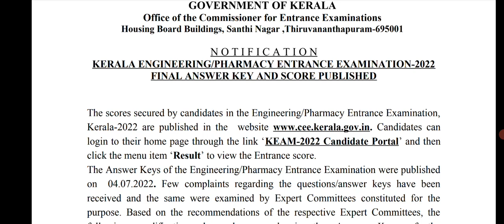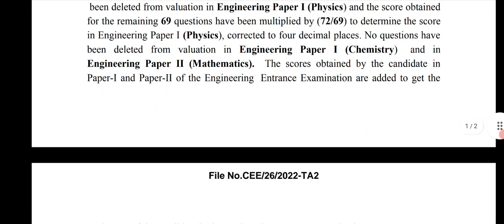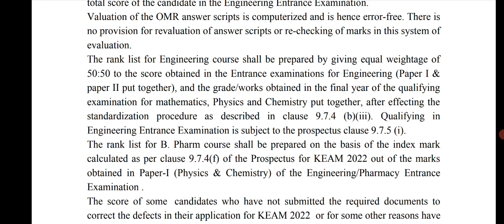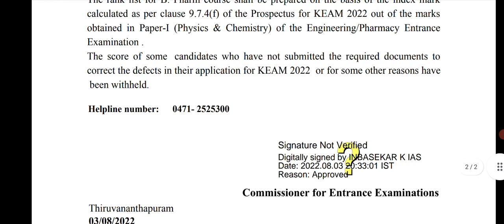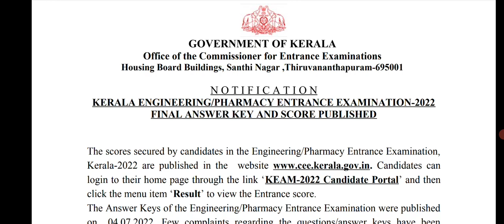KEAM 2022 RESULT 1 PUBLISHED